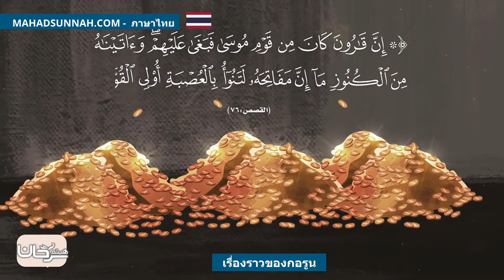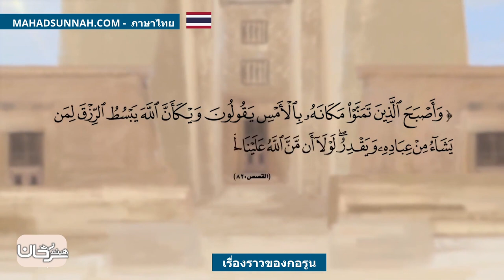เรื่องราวของกอรูน قصة قارون